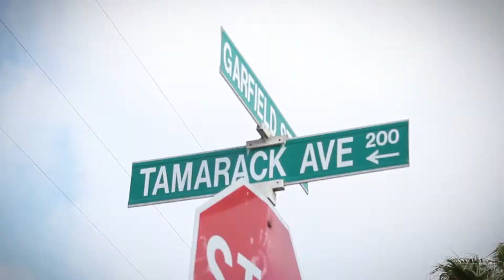Longboarding Girls: Girls Longboarding Downhill - Beautiful Runs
Longboarding Girls: Beautiful Girls Longboarding Downhill - Smooth and Fun!

I added Pam Diaz to this video. It's not identical but left the other girls in. Original description below:

You've seen longboarding. You've seen long boarding downhill and on ramps and all kinds of longboarding tricks. How many times however, do you see women longboarding?

I'm sure that there are quite a few girls longboarding out there, but I don't see them that often or really at all. I was glad to happen upon these few clips of some pretty girls doing their thing. More women should be jumping on the longboards and skating in general. I wouldn't object to seeing more cruising along the side streets or in a downtown district.

Glorious hair whipping behind your head. Smooth rolling wheels on the gentle pavement sliding under your board. C'mon ladies...longboarding can be poetic as well. Keep on skating and I hope to see you on the streets of my hometown.

I hope this is becoming more of a trend and we see more girls, ladies, and women longboarding.